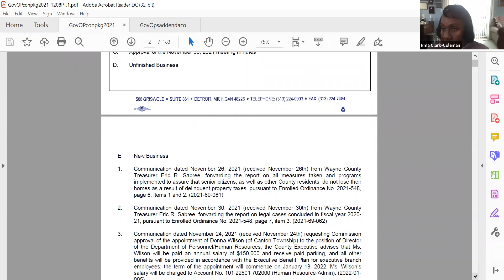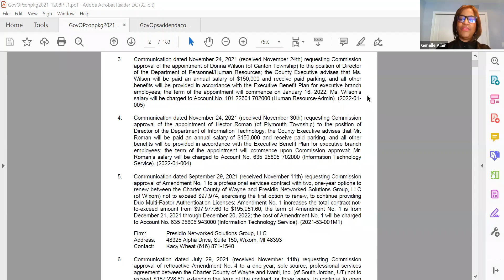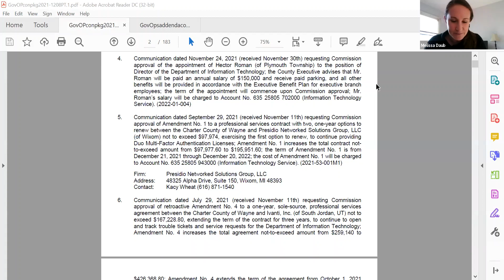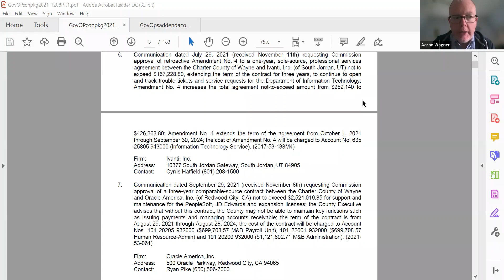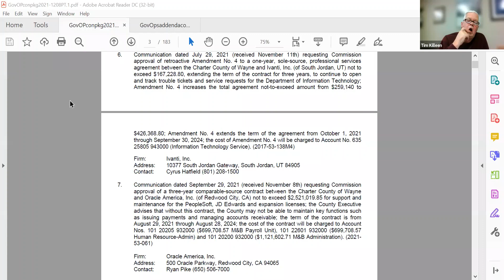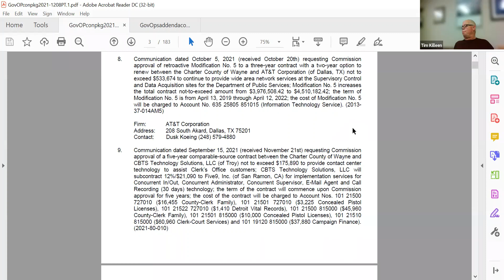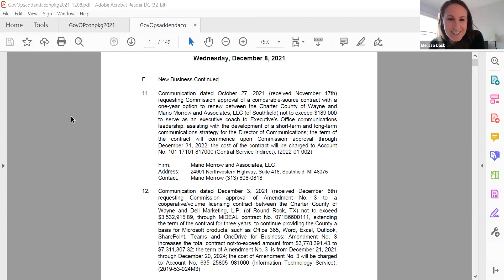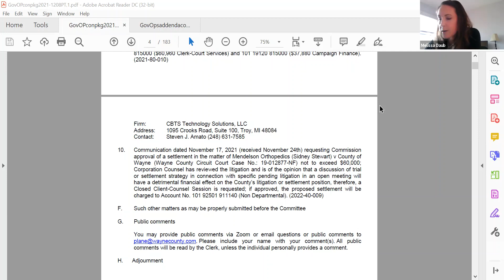Government Operations 12/8/21